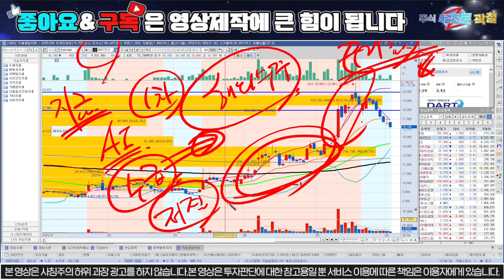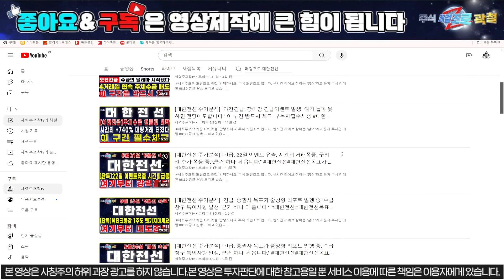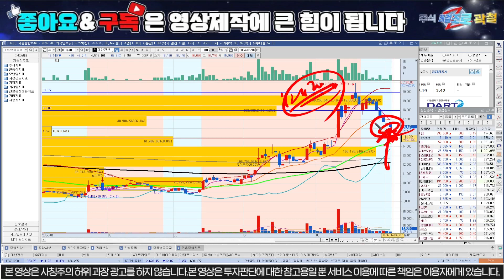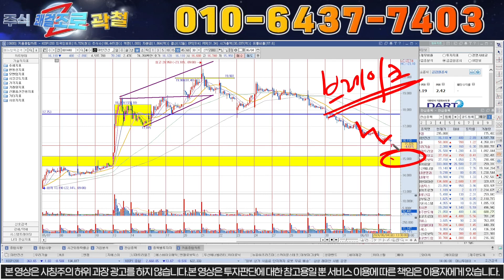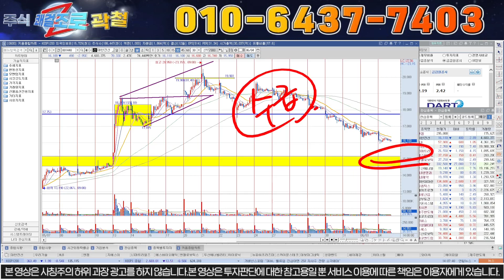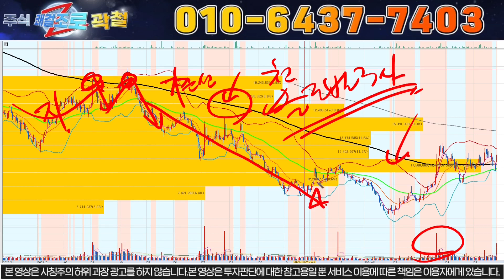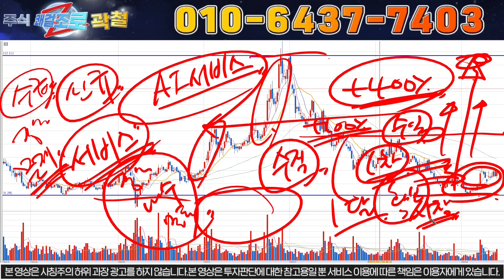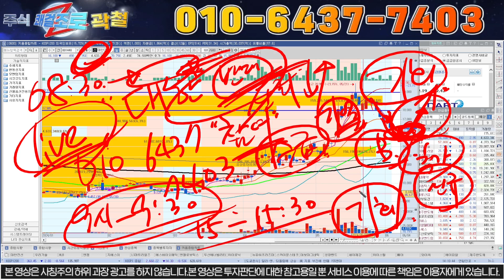[대한전선 주가분석] "5분전 속보. 수상한 창구의 움직임. 저점 시그널 발생" 기관외인 들이미는 이 구간 반드시 체크. 필수시청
!세력주포착 쾌걸조로 곽철.

안녕하세요, 주식 쾌걸조로 입니다.
실시간 라이브 참여는 "참여"라고 문자 주시면 매일 08:30 링크 발송 드리고 있습니다.

1) 당일단타(시초가매매)
2) 매집주
3) 종목 실시간 브리핑
4) 종목상담 및 진단